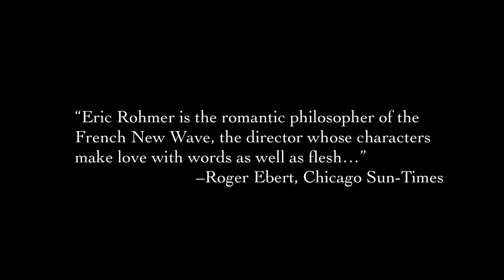A Tale of Winter | Trailer | New Release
Rohmer’s late-career masterpiece is at once a luminous Christian parable about the transformative effects of grace and a frightening, unresolved picture of the role chance plays in regulating and structuring human affairs.